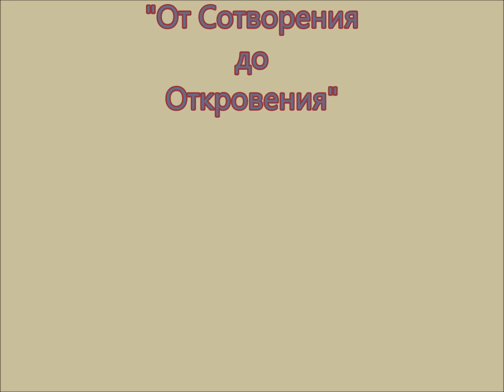Боговдохновенные рукописи, не вошедшие в Библию.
Ростислав
Канал "От Сотворения до Откровения"